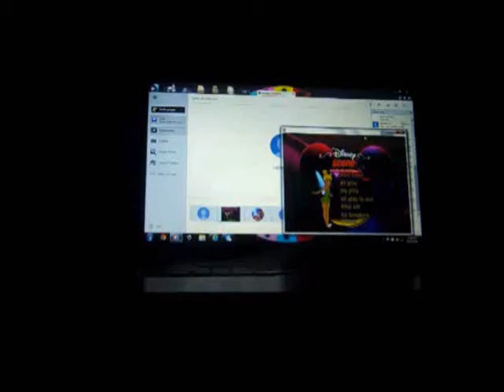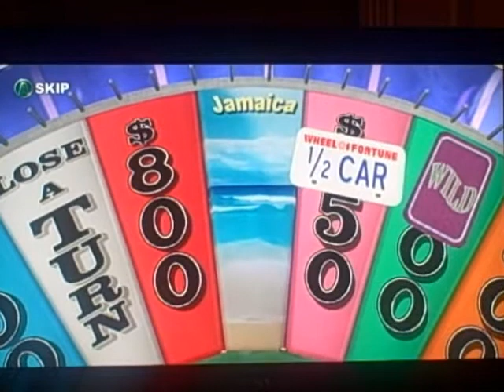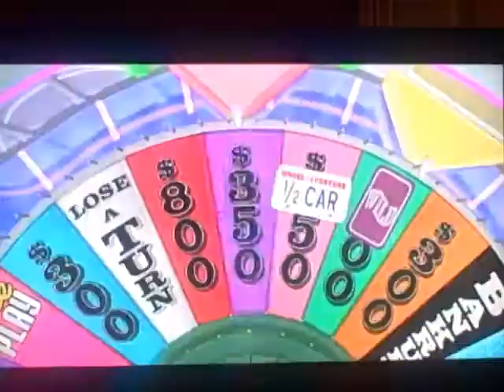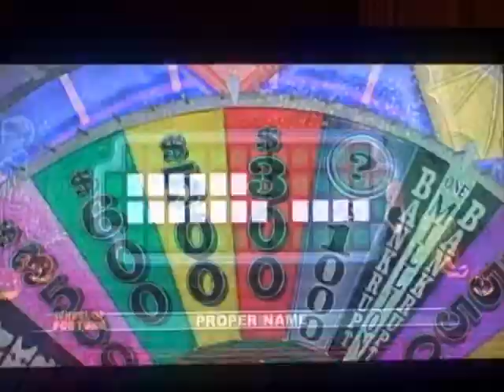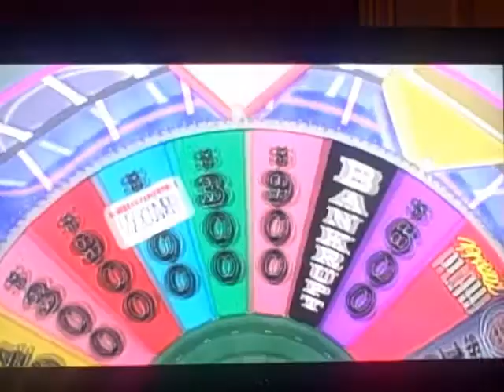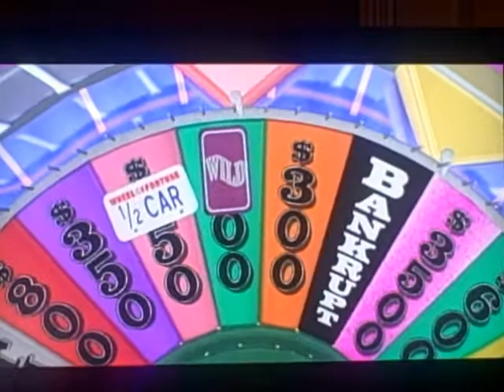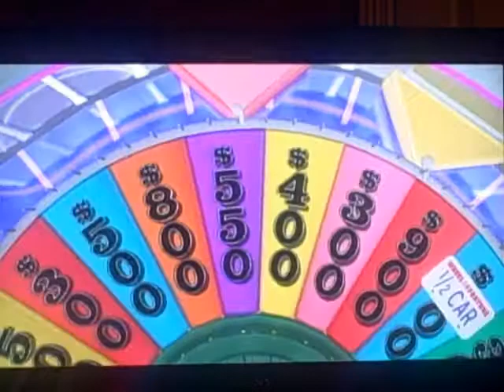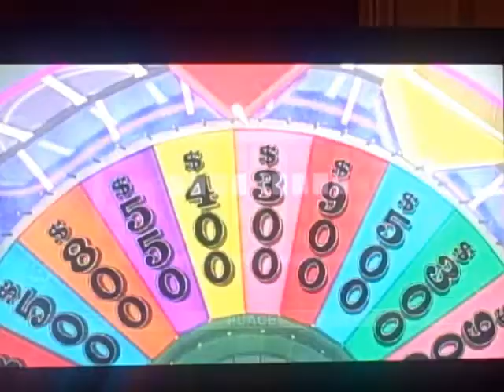XBox 360 Wheel of Fortune Spooktacular: Season #2, Episode #28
Here is today's episode of the Spooktacular. Who will the winner be this time? Watch to find out, and enjoy!